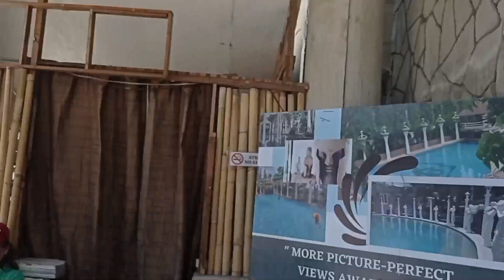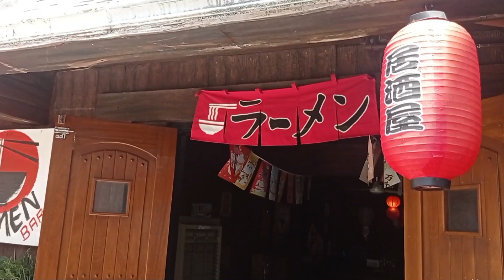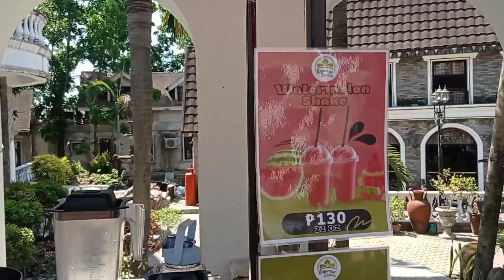Sight seeing at Goshen resort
GOSHEN RESORT BAMBAN TARLAC